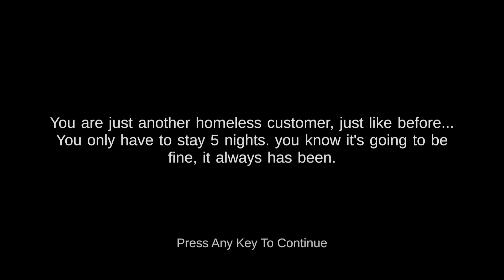ŞİREKİ RAZBORKAYA ÇAĞIRDIM! | Five Nights At Shrek's Hotel 2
Şirekin otelində 5 gün qaldım. Bu hissləri sizinlədə paylaşacam.

VİDEOYU BƏYƏNMƏYİ UNUTMAYIN 👍 🔔 ZINQIROVA BASIB VİDEOLARDAN XƏBƏR TUTA BİLƏRSİNİZ ◕‿◕

5 nights at shrek's hotel all endings sssniperwolf,
8 bitryan shrek hotel,
5 nights at shrek's hotel download,
5 nights at shrek's hotel all endings,
5 nights at shrek's hotel forever nenaa,